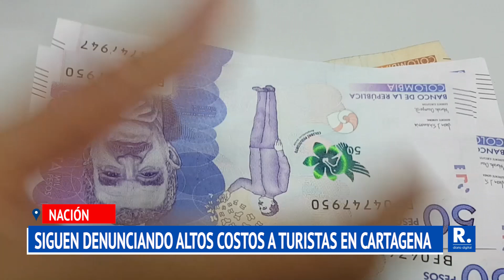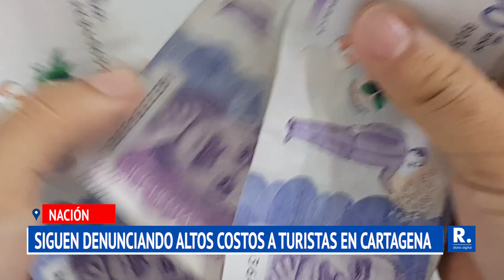Amigo coreano de Yeferson Cossio denuncia que le cobraron 600 mil pesos por un masaje en Cartagena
Aseguró que otra señora le cobró $100 mil por una ostra y aprovechó la polémica de los altos precios para quejarse.

¡Siempre Informando! 📢/